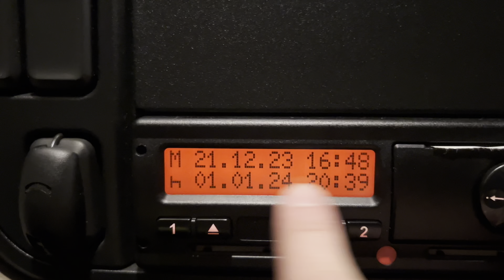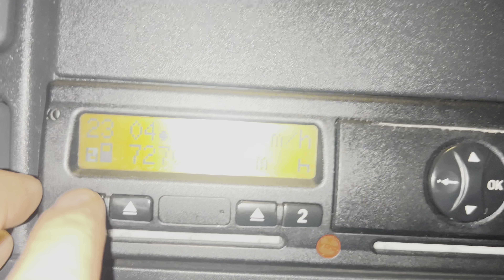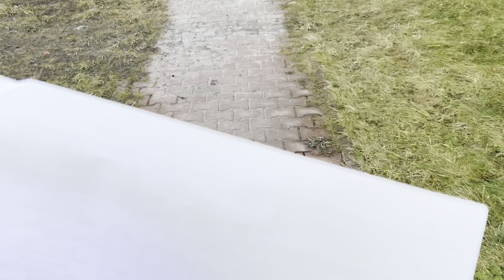PIERWSZA TRASA /ZAWÓD KIEROWCA C+E po Polsce na chłodni w nowym roku 2024